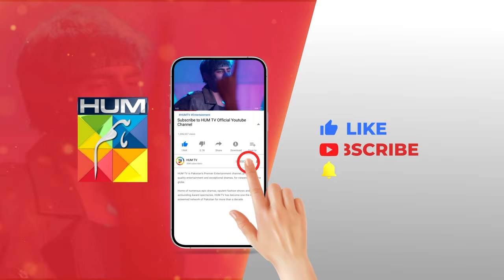Mera Dard Na Janay Koi - Teaser Ep 16 [ Wahaj Ali - Faria Sheikh ] - HUM TV